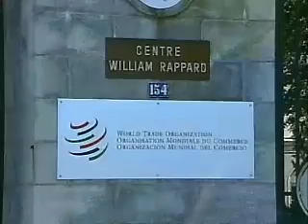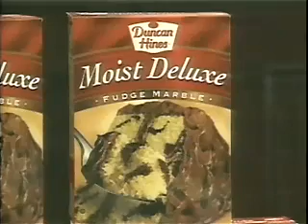Gregory Conko talks about biotech on Voice of America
Competitive Enterprise Institute Director of Food Safety Policy Gregory Conko talks about biotech foods with Voice of America.